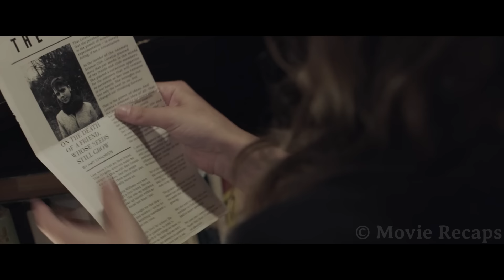Trapped in a Parallel World, Students Forced to Kill Their Copies in Order to Live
Four university students prove that the multiverse is real, only for their lives to become endangered when their copies from another world try to take over.